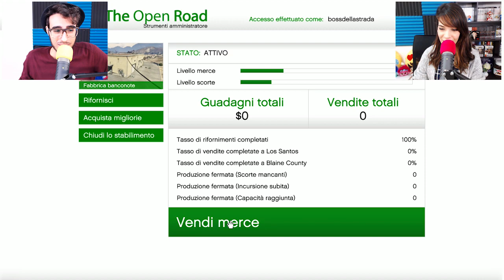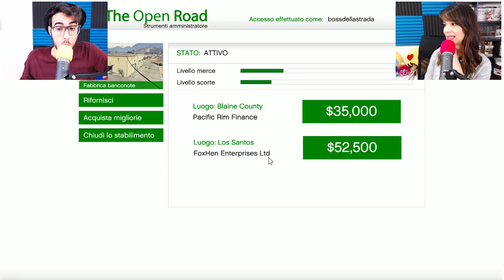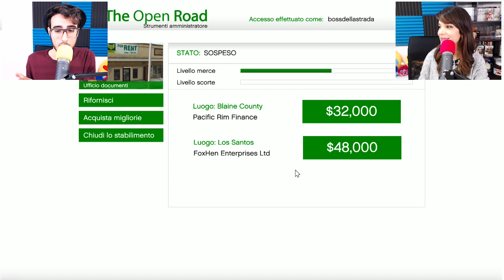Gta 5 Online ITA - Contrabbando di banconote false! - Ep 11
Torniamo su Gta 5 Online ITA, in questo episodio ci dedichiamo agli affari del motoclub, in particolare al contrabbando di banconote false!